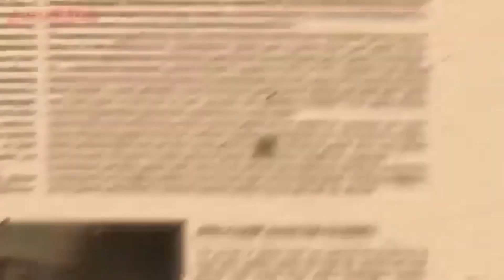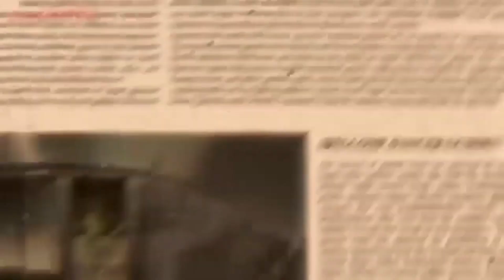Gummy Bear (Halloween Special) 🎃 Gummy Bear 👻 The Gummy Bear Song Burmese Version 🎃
မြန်မာလို "I'm a Gummy Bear" - "The Gummy Bear Song" ၏ အထူးဗားရှင်းဖြင့် ဟယ်လိုဝင်း နှင့် သေသောနေ့ ကို ဂုဏ်ပြုနေပါသည်။

We're celebrating Halloween and Day of the Dead with a special version of "I'm a Gummy Bear" - "The Gummy Bear Song" in Burmese!

👻 Watch The Gummy Bear Show Halloween Special:

 • Gummy Bear Show 11 "HA...